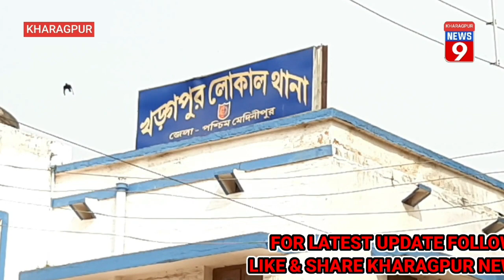@kharagpurnews9987:- खड़गपुर में रक्षक बन गया भक्षक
पश्चिम मेदिनीपुर जिले के खड़गपुर में एक रक्षक ही बन गया भक्षक इस बात से कोई अनजान नहीं है कि पुलिस समाज का रक्षक होता है।  लेकिन यही पुलिस यदि अपराध करने लगे तो आदमी किससे उम्मीद करे . यह घटना खड़गपुर लोकल  थाने के पुलिस कर्मी की करतूत से यह सवाल उठने लगा है.वाकया जुनबलिदा इलाके का है .जहां  26 वर्षीय विवाहिता के साथ दुष्कर्म का आरोप 32 वर्षीय पुलिस अधिकारी संजय परिया पर लगा है . सूत्रों के मुताबिक महिला ने 28 मार्च की रात खड़गपुर लोकल थाने में लिखित शिकायत दर्ज कराई थी. उसके बाद पुलिस प्रशासन ने कार्रवाई की. आरोपी को खड़गपुर लोकल  पुलिस ने शुक्रवार को गिरफ्तार कर लिया. शनिवार को उसे मेदिनीपुर अदालत में पेश किया गया .